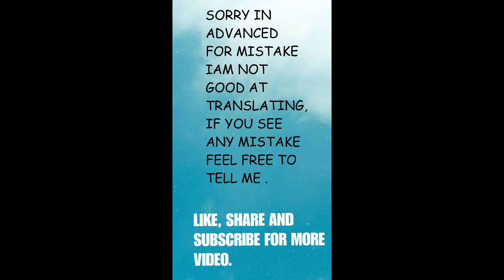Apotheosis Chapter 456-457 (English Subbed)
Translator : Manga Addict
Type setter : Yhel
Video editor : Manga Addict

 Thanks I realy appreciate your help.